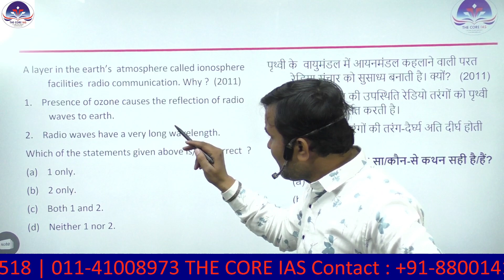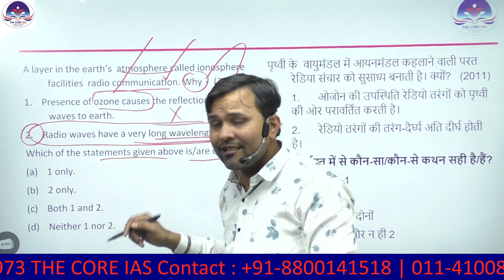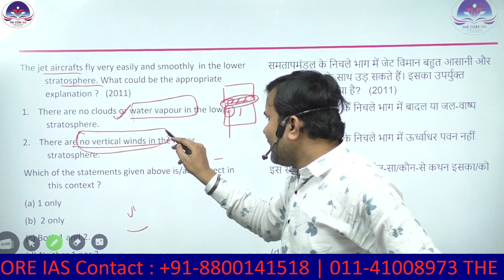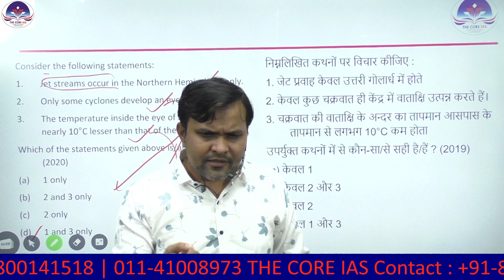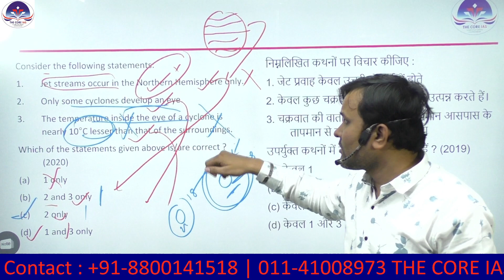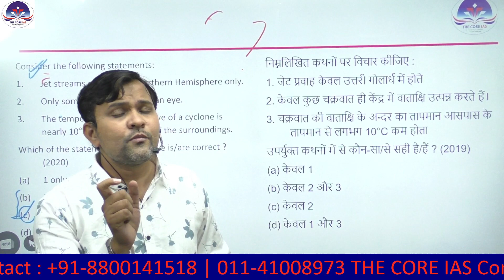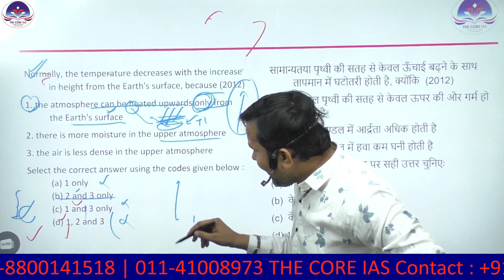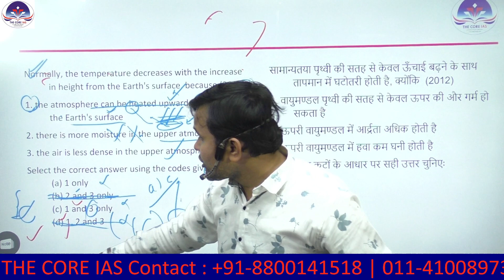PART- 1 || UPSC DECODED | GEOGRAPHY PREVIOUS YEAR QUESTIONS | CSE-2011-2021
This series has been designed after lot of research and analysis. It will help aspirants understand the pattern of questions being asked by the UPSC and provide right guidance as well as direction for the preparation.

👉Ecology & Environment
👉FULL Current   Affairs for PT 2020
👉 Foundation Batch for 2022/223.2024
👉CSAT
👉POLITY
👉Political Science
👉Hindi Literature